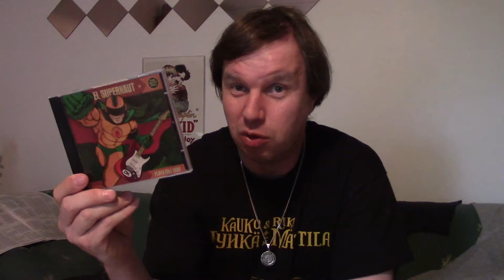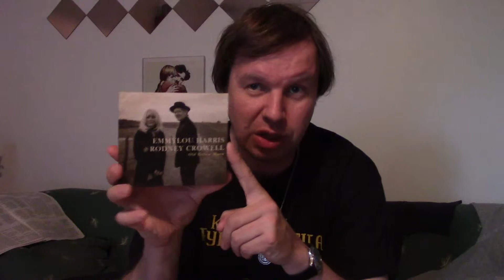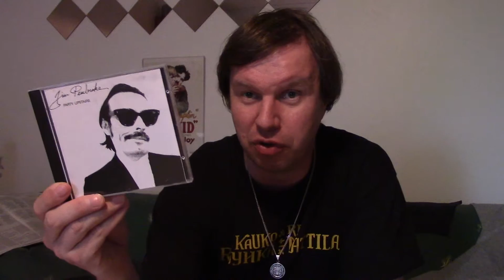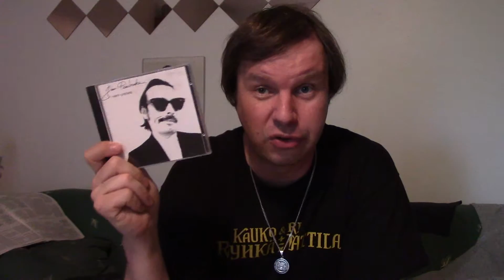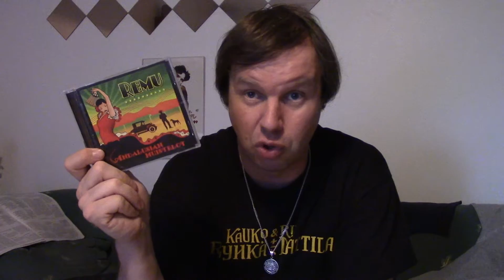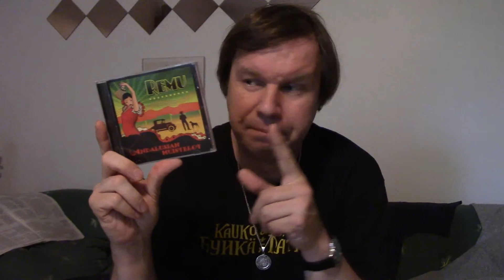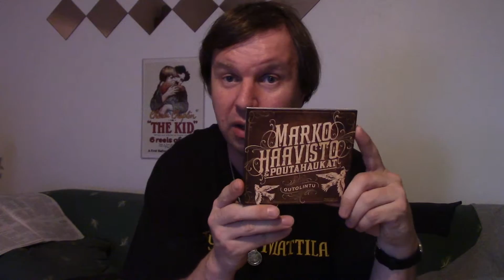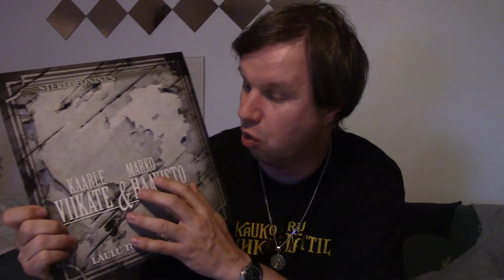CD Record Update 3A/2015